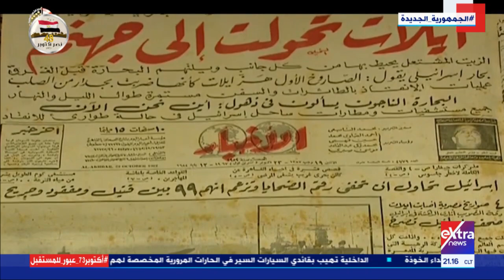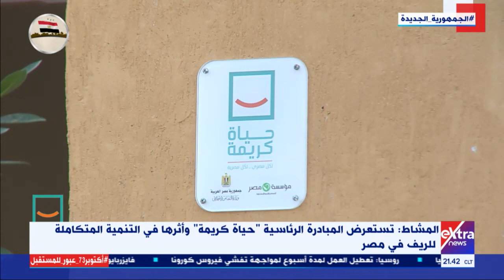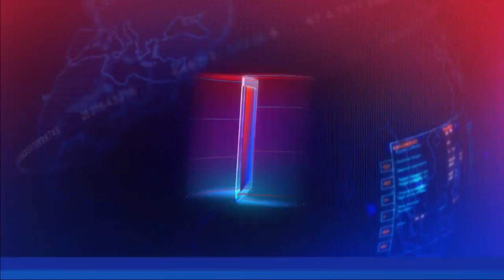غرفة الأخبار | جولة الـ 9 مساء الإخبارية (كاملة)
21 أكتوبر 2021